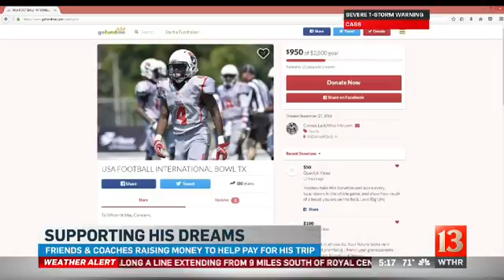Southport player in International Bowl